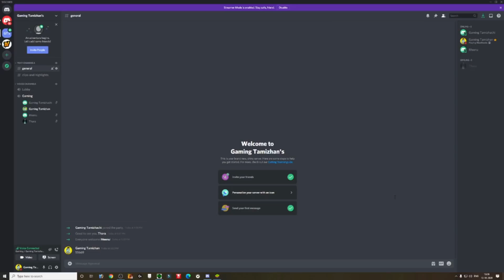💥Gaming Tamizhan Vs 3 Players 🔥| Pc Ultra GamePlay|Free Fire Best Ever Pc Gameplay Tricks&Tips Tamil